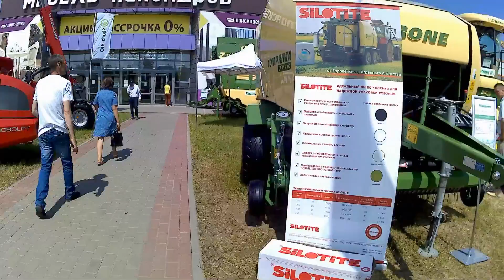KRONE COMPRIMA CF155XC and F155 round baler, BIG X700 combine harvester at BELAGRO-2019.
KRONE COMPRIMA CF155XC and F155 round baler, BIG X700 combine harvester at BELAGRO-2019. Рулонный пресс-подборщик KRONE COMPRIMA CF155XC и F155, комбайн BIG X700 на «БЕЛАГРО-2019». Привет друзья. Помощь для покупки и обзора роллерного велостанка Minoura Absorb Roll R820A (карточка Belgazprombank (VISA) - счет 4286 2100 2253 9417). Благодарю каждого!!! Hello friends. Help with buying and reviewing the Minoura Absorb Roll R820A roller bike (Belgazprombank card (VISA) - account 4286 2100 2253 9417). Thank you everyone !!! Всем привет. Сделаю для Вас бесплатно рекламные видеоролики Вашей велосипедной продукции. Hello. I will make for you free promotional videos of your bicycle products.
ملاحظة الطموح إلى التميز في الأعمال! شكراً للفيديو الذي تم إعداده والمساعدة في وجود القناة وتطويرها: بطاقة Belgazprombank (VISA) ، الحساب 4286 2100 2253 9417. شكراً للجميع! الطموح إلى التميز في الأعمال! الالتحاق المتبادل !!! مساعدة في الالتحاق !!! شكراً للفيديو الذي تم إعداده والمساعدة في وجود القناة وتطويرها: بطاقة Belgazprombank (VISA) ، الحساب 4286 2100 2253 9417. شكراً للجميع!
附：追求卓越的事迹！您对准备好的视频，对频道存在及其发展的帮助感谢：Belgazprombank卡（VISA），帐号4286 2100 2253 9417.谢谢大家！追求卓越的事迹！您对准备好的视频，对频道存在及其发展的帮助感谢：Belgazprombank卡（VISA），帐号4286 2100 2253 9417.谢谢大家！
P.S. Anspruch auf hervorragende Taten! Ihr Dank für das vorbereitete Video, die Hilfe zur Existenz des Kanals und seiner Entwicklung: Belgazprombank-Karte (VISA), Konto 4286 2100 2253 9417. Vielen Dank an alle !!! Anspruch auf hervorragende Taten! HILFE IM ABO !!! Ihr Dank für das vorbereitete Video, die Hilfe zur Existenz des Kanals und seiner Entwicklung: Belgazprombank-Karte (VISA), Konto 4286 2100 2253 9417. Vielen Dank an alle !!!